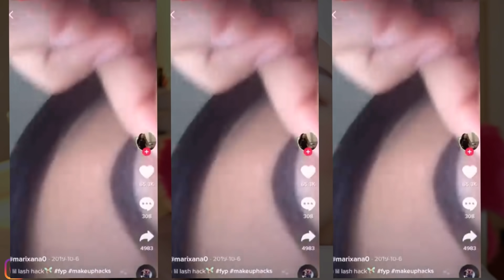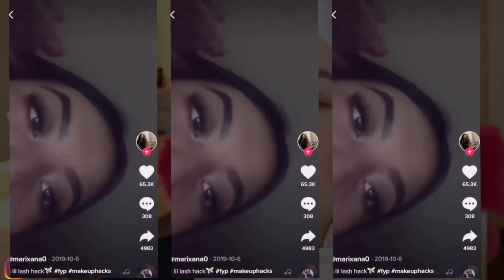جربت اغرب الخدع التجميليه الموجوده على التيك توك 😍 حقيقه ولا كذب؟ 😳 الجزء الأول || شهد ناصر 🌸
لا تنسوا تشتركوا بالقناه و تفعلوا زر التنبيهات علشان يوصلكم كل جديد ✨
- ضيفوني عالانستقرام ❤️👇🏻: